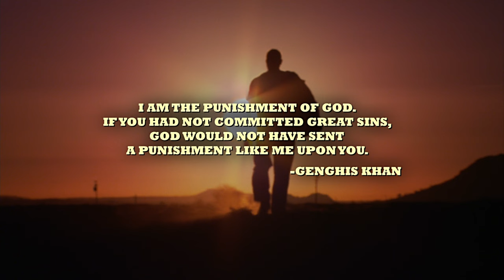Michael Jay White in Blood and Bone (Music Video)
In Los Angeles, an ex-con takes the underground fighting world by storm in his quest to fulfill a promise to a dead friend. [1]

Blood and Bone is a 2009 American direct-to-DVD martial arts film directed by Ben Ramsey and written by Michael Andrews. The film stars Michael Jai White, Eamonn Walker and Julian Sands, and features martial artist Matt Mullins, former professional wrestler Ernest "The Cat" Miller, MMA fighters Bob Sapp, Kimbo Slice, Maurice Smith, and Gina Carano. [2]

In Los Angeles, a drifter falls into a mob-controlled street-fighting ring. [3]

Sources:
[1] IMDb
[2] Wikipedia

🎵 Song: Get Away
🎼 Artist: ALIBI Music
✂️ Music Video Remix: All Cinematics (Norbert Zsilák)
🎬 Movie Actor: Michael Jai White

Directed by              Ben Ramsey
Written by                Michael Andrews
Produced by            Matthew Binns
                                  Michael Mailer
                                  Nick Simunek
                                  Michael Andrews
                                  John Duffy
                                  Michael Jai White
Starring                    Michael Jai White
                                  Julian Sands
                                  Eamonn Walker
                                  Dante Basco
                                  Nona Gaye
                                  Shannon Kane
                                  Michelle Belegrin
                                  Bob Sapp
Cinematography     Roy H. Wagner
Edited by                  Dean Goodhill
Production              Michael Mailer Films
companies              Remarkable Films
                                  Cinema Management Group
Distributed by         Sony Pictures Entertainment
Language                English

ALL CINEMATICS (Editing Video to Music)